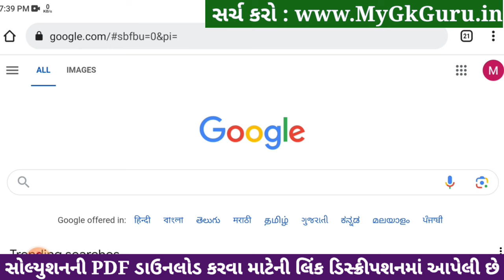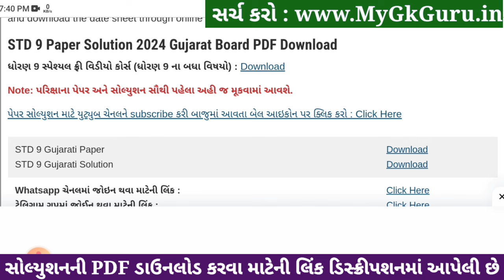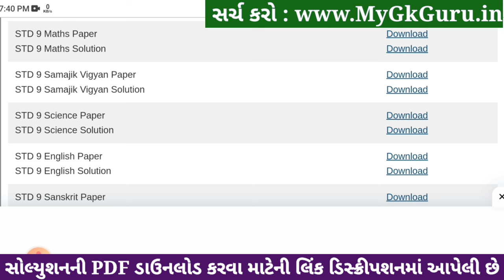Std 9 Maths Paper Solution 2024 50 Marks, Std 9 Maths Second Exam Paper 2024, Dhoran 9 Ganit paper